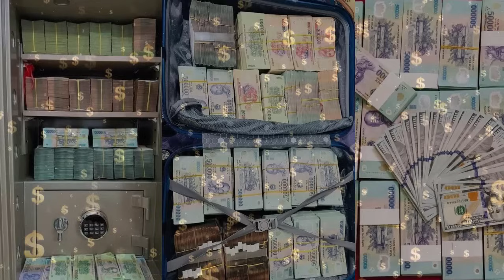Hút Tiền Tỷ Về Nhà Tháng Cuối Năm || Sức Mạnh Tiềm Thức | Luật Hấp Dẫn